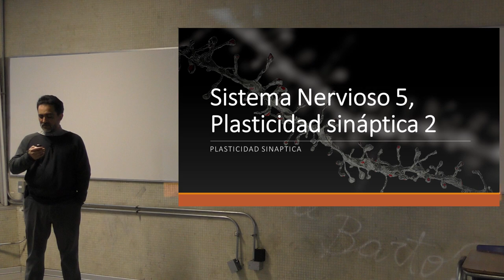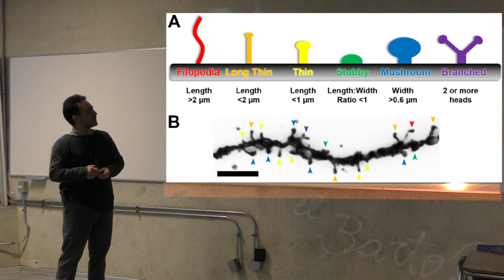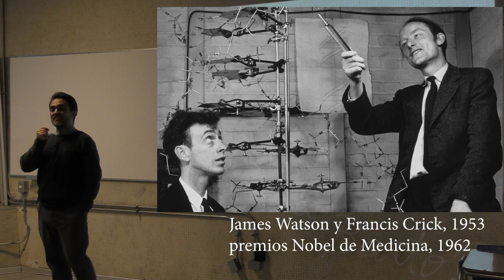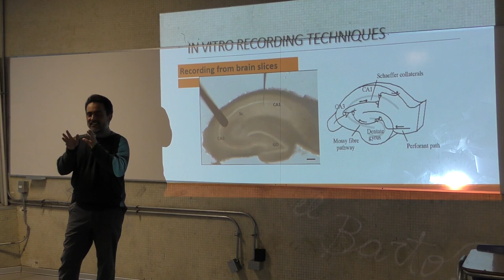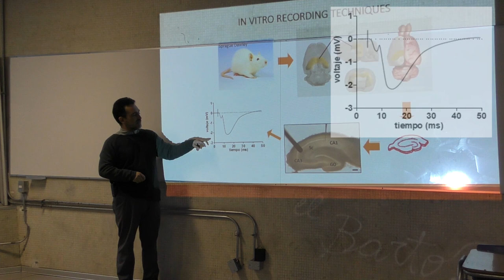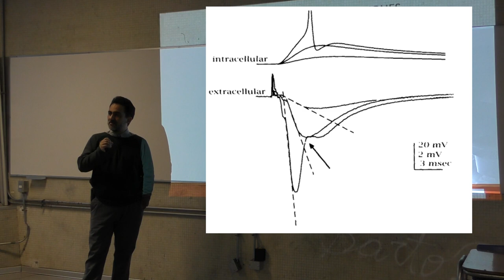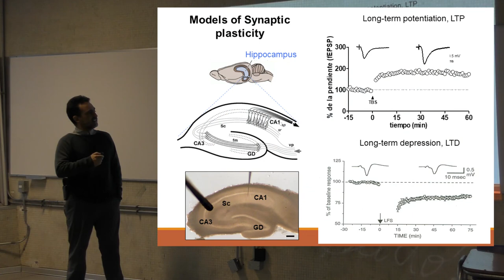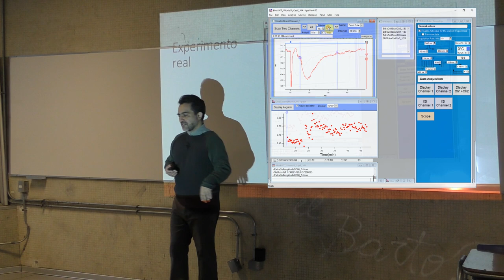Clase7 Plasticidad Sinaptica Parte2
Clase 7, Plasticidad Sinaptica parte 2, para carrera Química y Farmacia 2019. Profesor Carlos Rozas, Laboratorio de Neurociencia, Facultad de Química y Biología, Universidad de Santiago.